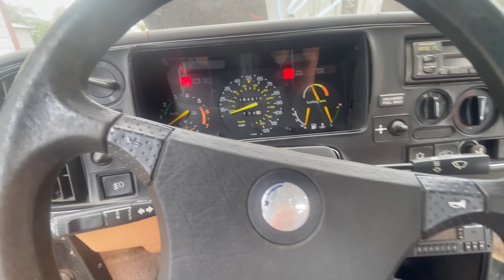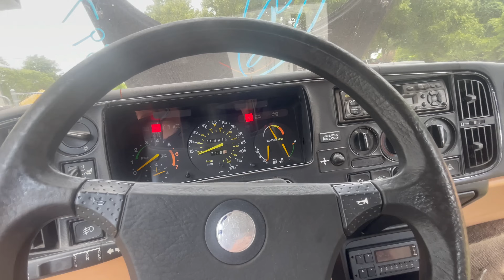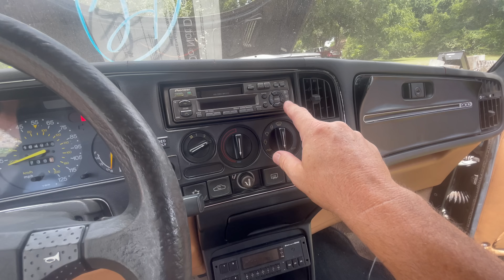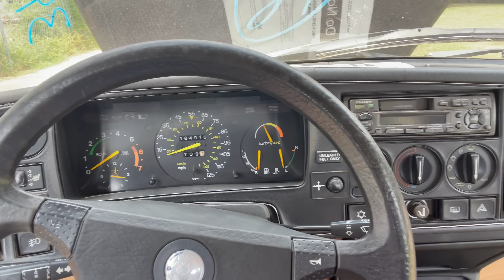No Start, No Drive - How Bad Could It Be??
Am I the dumbest car guy on YouTube? It's debatable! This time, I purchased a 1988 Saab 900 Turbo for $300. It hasn't been on the road since 2011. That means the gas is bad, the engine is a mystery and who knows if the transmission works?? But to me, it's a beautiful, quirky Saab that needs love.

In this video, I'll show you my cheap Saab and evaluate its condition. A huge thanks to Randy at @AutoAuctionRebuilds for telling me about the car! Will it start? Will it drive??